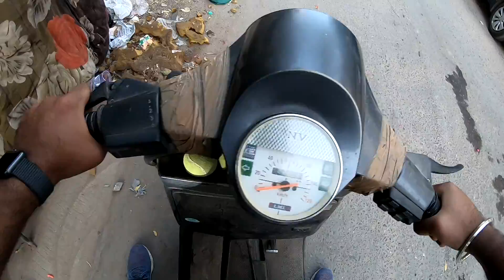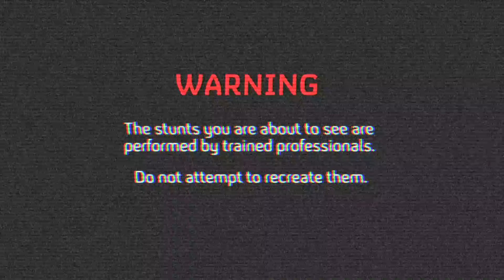Octane Booster for SCOOTER WHEELIES